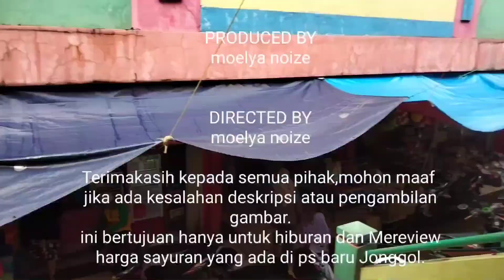PASAR BARU JONGGOL HARGA CABE MERAH MAHAL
Minggu pagi saya sempatkan jalan-jalan ke pasar baru Jonggol sekaligus mereview harga2 sayuran disana.
oh ya,bagi teman-teman yang berada di daerah Jonggol dan sekitarnya ,jangan lupa mampir nikmatin kupat tahu sari rasa yang berada di ps baru Jonggol juga, rasanya emezing dah. ini bukan iklan ya...hehe...he...